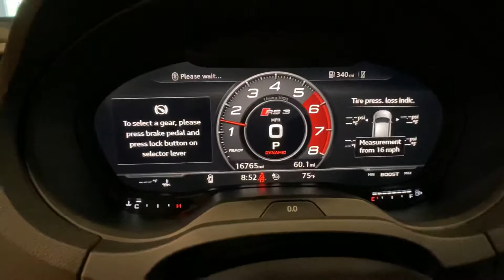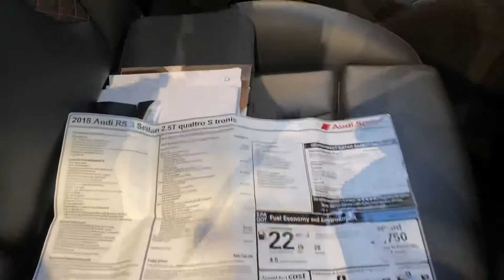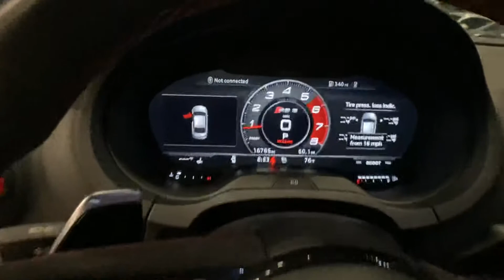2018 Audi RS 3 in Nardo Gray w/ APR Stage 3 *SOLD*